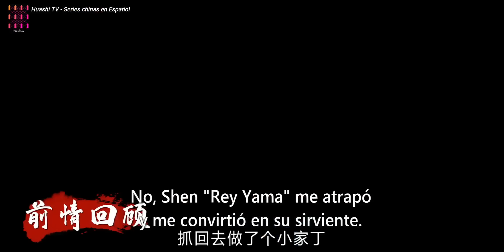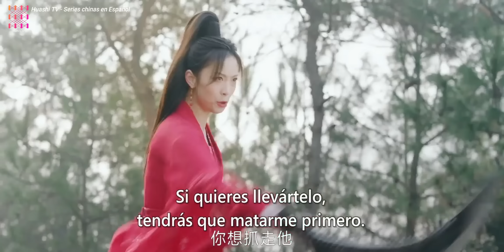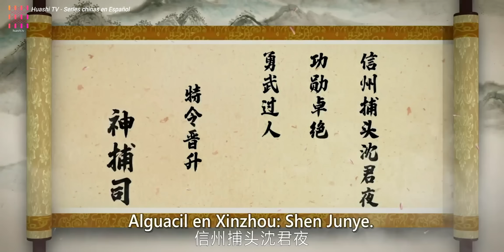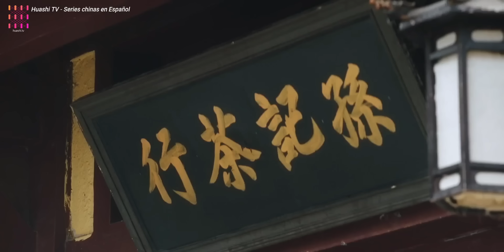【SUB ESPAÑOL】 MI ESPOSA MANDONA | MY BOSSY WIFE (Temporada 2 completa)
🔎SERIE CHINA: MY BOSSY WIFE 2 | Mi Esposa Mandona 2 |双面赘婿
🔎SINOPSIS:
La historia continúa de la temporada anterior. Después de que la hábil agente Shen Junye obtuviera un ascenso y llegara a la capital, comenzó a trabajar para Li Chengqi, el comandante del departamento de comisaría, y juntos resolvieron muchos casos difíciles. Sin embargo, el parecido con su prometido desaparecido Lu Xiaobai es muy grande, ¿qué misterio hay detrás?

REPARTO:
Ma Hao Dong como Lu Xiao Bai / Li Cheng Qi
Shao Yun como Shen Jun Ye
Cao Jun Hao como Jiang Shou Chen
Tong Jia Hao como Tang Zi Yi
Tao Jia Jin como Xiang Er

🔎EPISODIOS: 28
🔎GENERO: Romance, misterio, comedia, de época.